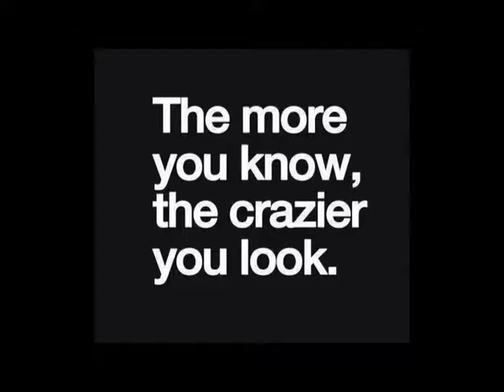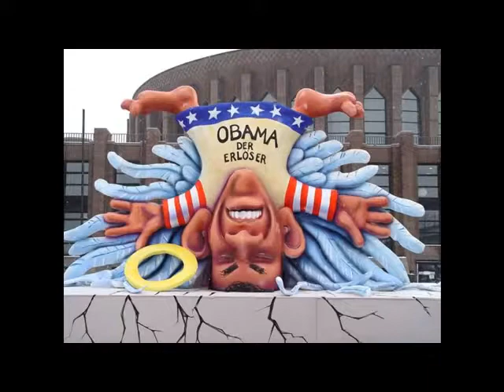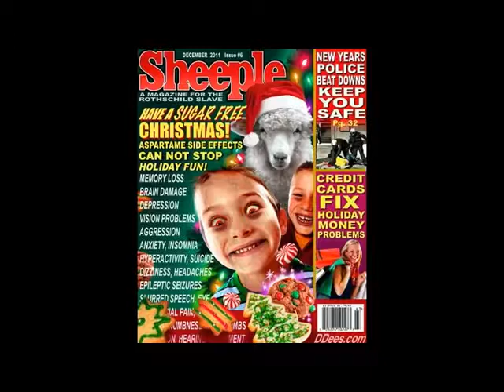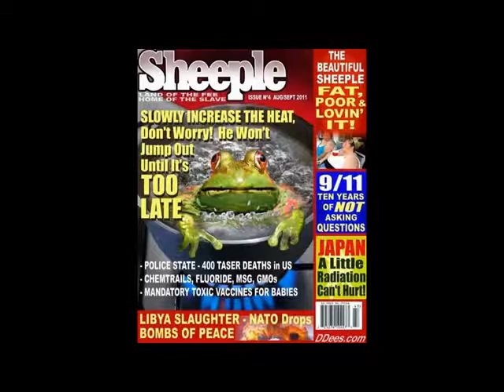Top 5 Consequencies of fukushima radiation.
Here is the top 5 Consequencies of fukushima radiation you need to know.